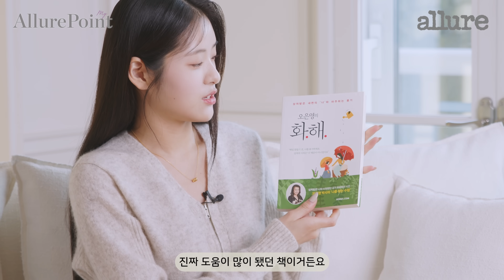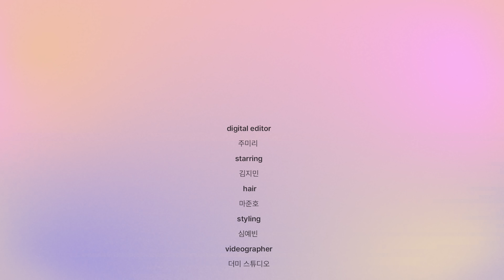하트시그널 김지민, 모든 데이트가 성공일 수 밖에 없었던 이유는 데이트 필살템 OOO 때문?! | 얼루어코리아 Allure Korea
방송 후 후신과 어떻게 지내나요? 데이트 메이크업 때 꼭 사용했던 아이템이 있나요? 마인드 컨트롤 비결이 궁금해요! 인기리에 종영한 하트시그널 시즌 4 출연자 김지민과 함께했습니다. 지민이 직접 소개하는 데이트 메이크업 팁부터 방송 후 근황까지, 영상으로 확인해보세요.

✔️지민이 사용한 제품
05:49 에뛰드 하우스 그림자 쉐딩 1호 재창조
06:17 데이지크 섀도우 팔레트 03 누드 포션
07:18 투쿨포스쿨 아트클래스 프로타쥬 펜슬 2호 로지듀
07:42 클리오 샤프 쏘 심플 워터프루프 펜슬라이너 3호 카카오 브라운
08:14 키스미 히로인메이크 마스카라
08:35 네이밍 플러피 파우더 블러쉬 야미
09:35  디올 어딕트 립스틱 558
09:47 디올 어딕트 립 글로우 오일 007 라즈베리
10:32 리퀴드 퍼퓸바 레짐 데 플뢰르 리틀 플라워
10:50 크리드 러브 인 화이트
11:01 디올 쟈도르 드라이 실키 바디 앤 헤어 오일

잠깐! 얼루어 채널 구독하셨나요?
구독하고 매주 올라오는 다양한 뷰티, 패션, 라이프스타일 꿀팁들을 만나보세요.